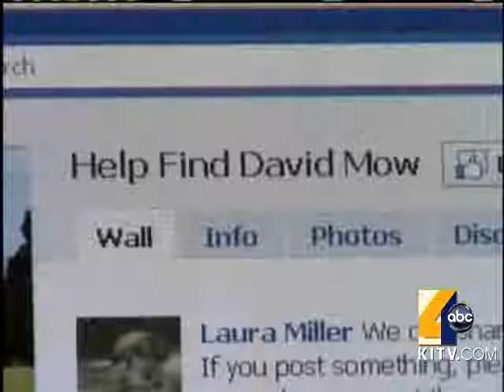Waiawa Family Searches For Missing Man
The family of David Mow is desperately asking for any leads to find the father of two from Hawaii who disappeared in San Diego. For news you need to know,